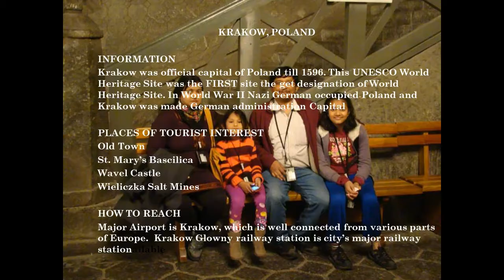Episode - 25: Krakow, Poland